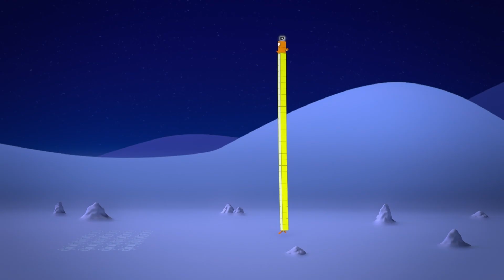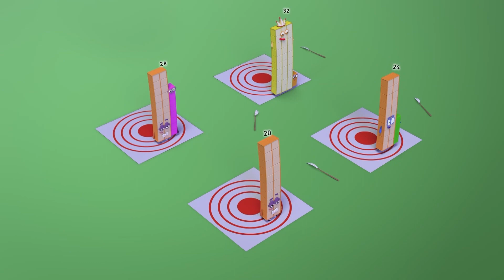@Numberblocks- Numberblocks at Night! 🌚🌕 | Educational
The Numberblocks at night!